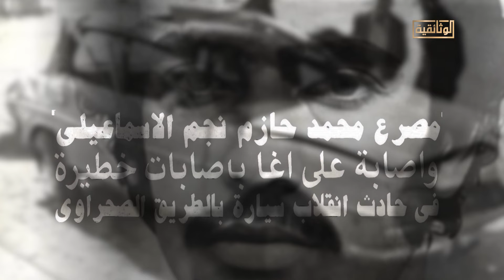صدمة كبيرة أصابت الوسط الكروي بعد وفاة أيقونة الإسماعيلي محمد حازم!